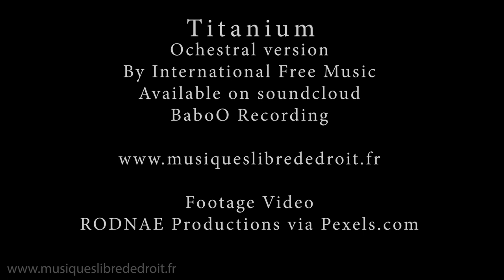Titanium (David Guetta & Sia) Orchestral Version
🎻  Lien de streaming et de téléchargement dans la description 🎻